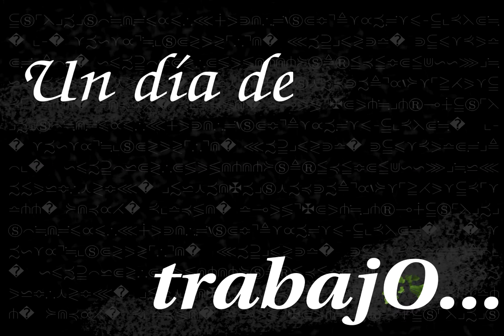Un día de trabajo...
Éste es el primer trabajo práctico de un curso sobre contenido audiovisual que estoy haciendo